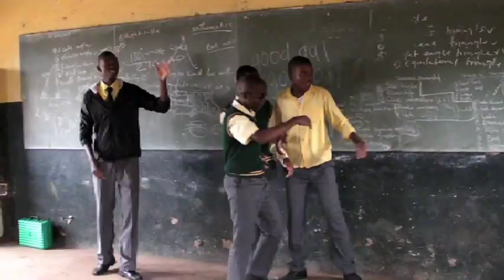Skolbesök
Sarah Storck and Christina Örntoft from LdB FC are visiting several schools in South Africa.